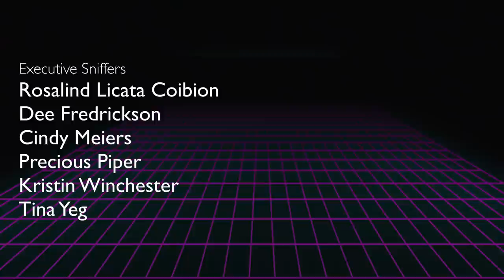All My Parrots React to Box of Beats for the First Time! | Marlene Mc'Cohen Rewind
This was the first time all my parrots react to Box of Beats! I made my predictions on how my parrots would react. Box of Beats had never met all my parrots, but each of my birds had their own hilarious reaction to hearing his beat-boxing for the first time! Leo's reaction really surprised me!!! It feels like a lifetime ago now, but since then, Vinny and Box of Beats came out with collabs for Vinny's Album, and Box of Beats hit 1 million followers on tiktok!!! How amazing is that?! This was such a fantastic moment to look back on Rewind! Did you know how my parrots were going to react to Box of Beats? Were you right?

CAMEO | @MARLENEMCCOHEN

MARLENE MC'COHEN
P.O.BOX 572908

MY PARROTS 🦜❤️
NELLIE     🐦 Senegal
MONTY    🐦 Senegal
ILUKA       🐦 Cockatiel

SAVE SOME $$$